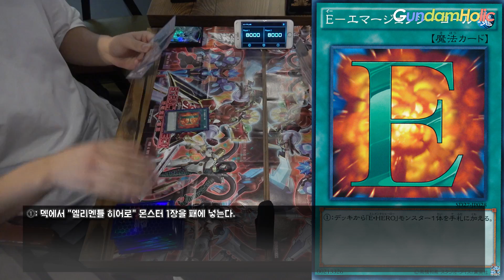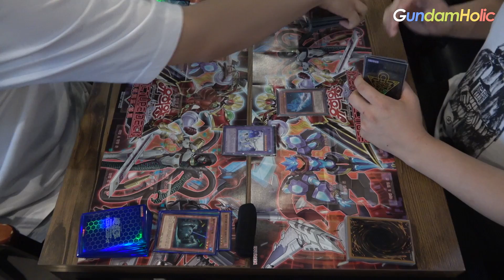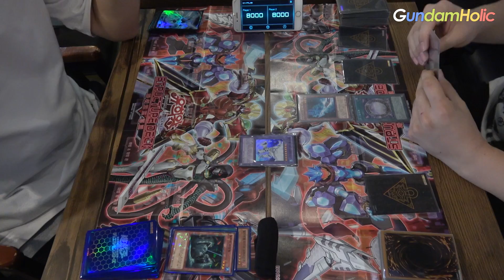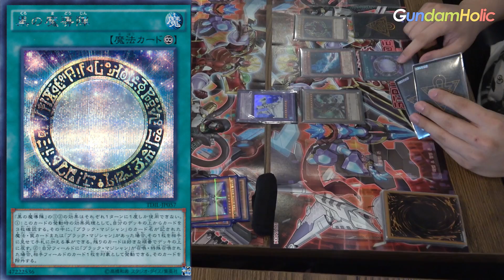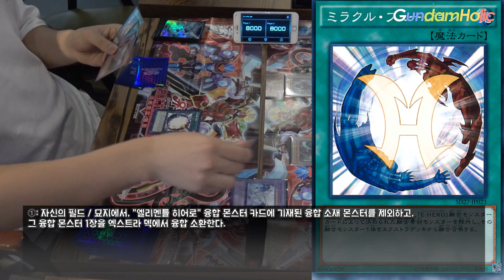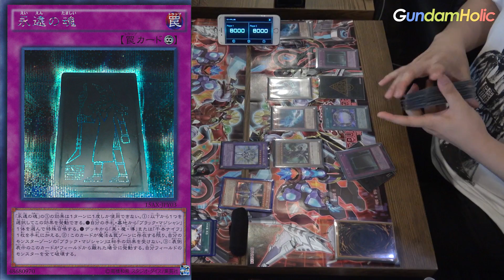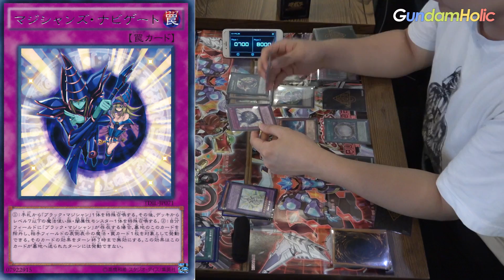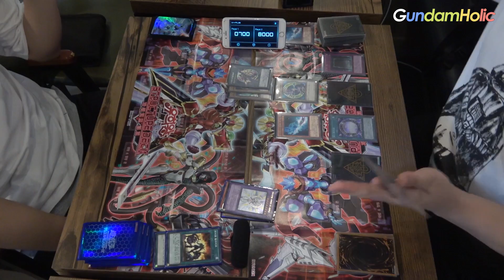[제룡의 유희왕 일상] 야생의 구독자가 듀얼을 신청했다! 블랙 매지션 VS 엘리멘틀 히어로